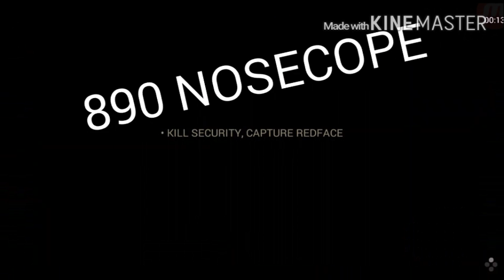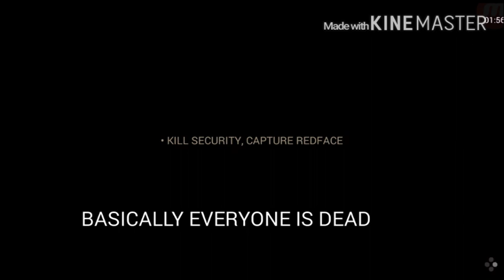EVERYONE IS DEAD